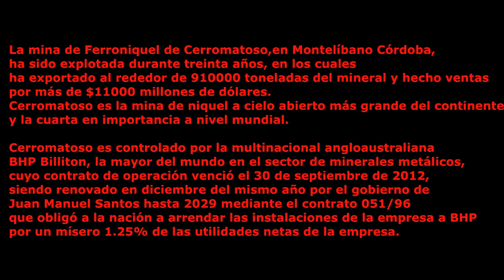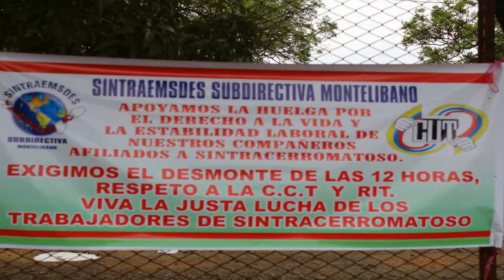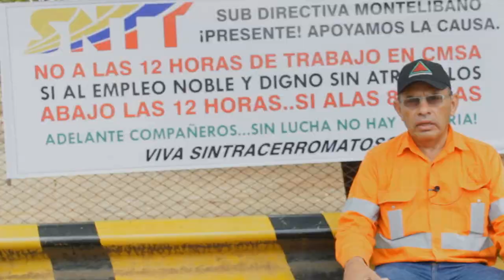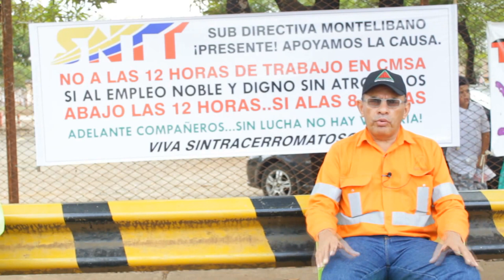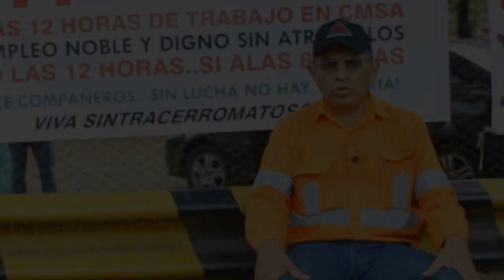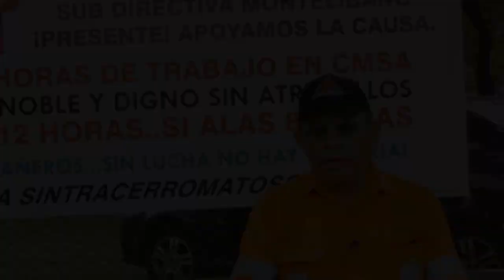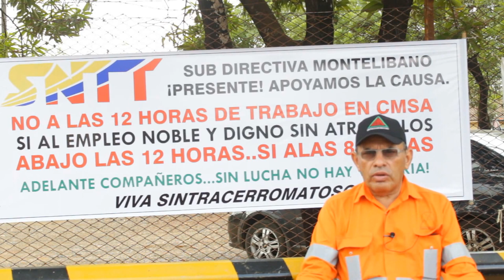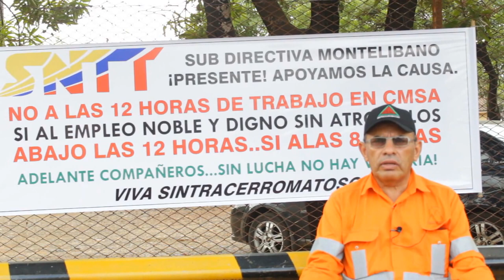Cerromatoso una Huelga por la Dignidad Nacional.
Hoy más que nunca, estamos en píe de lucha en la defensa de nuestros derechos, solo pedimos en está huelga que se respeten nuestros derechos, la leyes laborales y ratificamos nuestra disposición al diálogo.